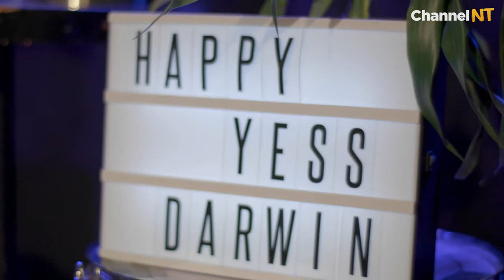NT Songwriters Spotlight Series 5 – Happy Yess, Darwin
Featuring Tez Gore | Eddie Janama Kitching | Eddie Obara

These nights aren't just for the artist to be heard, but to be deeply listened to.

The NT Songwriter Spotlight Series is an intimate live music performance series which showcases local original Northern Territory singer/songwriters at the much loved Darwin City live music venue Happy Yess. These nights aren't just for the artist to be heard, but to be deeply listened to.

🎤  Tez Gore is a talented singer/songwriter originally from Wyndham, Western Australia and is renowned for having a voice like delicious, husky, caramel!! A multi-instrumentalist now based in Darwin NT, Tez learnt his chops from playing Gospel. An influence that can still be heard in his soulful style. A key contributor to local arts, Tez has played bass, drums and lead guitar for the cream of the Northern Territory Music Scene.

🎤 Eddie Janama Kitching is a local Aboriginal artist/musician who has been playing music for years and is finally a the stage where he's hoping to release a 6 track EP of his original songs, written over many years . Due out by the end of this year. Eddie doesn't frequent the local scene all to often but selects the gigs that suit his music. Eddie is well known as a talented artist and although he admits that music is his second love, he is still deeply passionate about it and looks forward to using it as a way to share his stories.

🎤 Eddie Obara originally hails from Sydney and grew up with metal on the mind. As he got older he gradually moved into a more rock/reggae feel as he became more and more influenced by his indigenous and Pacific island families. A prince of reggae in the Top End, Eddie is a dedicated musician, producer, performer and promoter. Eddie has an infections style, a deep reggae groove and is always the life of the party. Expect some stories!!!

Performances take place at the much-loved Darwin City live music venue Happy Yess, and feature three acts per show performing original works and sharing their stories behind the songs. It’s a great opportunity for audiences to get to know the talented musicians in an engaging, intimate and memorable way.

This songwriter project is not just open to singer/guitarists. Happy Yess prides itself on diversity and this series continued their legacy of showcasing the diverse genres of the Northern Territory music scene, including some acoustic hip-hop as well as some in-language songs from First Nation musicians.

The project was proudly supported by APRA AMCOS, Northern Territory Government and Channel NT.

All performances were filmed and recorded by Fletcher Waters, mixed by Kris Keoh.